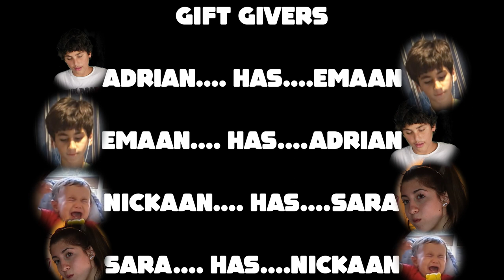INSANE SECRET SANTA! (the end of vlogmas 2020)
Today we did a Christmas Secret Santa with my friend, brother, and cousin. This video was inspired by 2Hype and Sidemen so shout out to them. We bought each picked a name out of a Santa hat then bought a gift for the person we picked. We then showed each other our gifts and saw our reactions. I enjoyed giving content to you guys this vlogmas and will continue better through 2021.